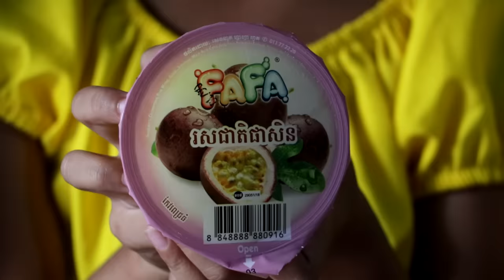កូនខ្លុំខុសអី ពីចាហួយពេជ្រធំ XO fafa , New comedy clip from Paje team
រឿងអប់រំ កូនខ្ញុំខុសអី
ឧបត្ថម្ភ ពីចាហួយពេជ្រធំ XO fafa របស់ក្រុមហ៊ុនសេងហួត fafa food
Paje team is a comedy channel ,
ហាមយកទៅចាក់ផ្សាយនៅchannelផ្សេង